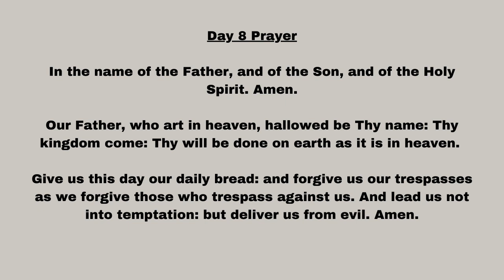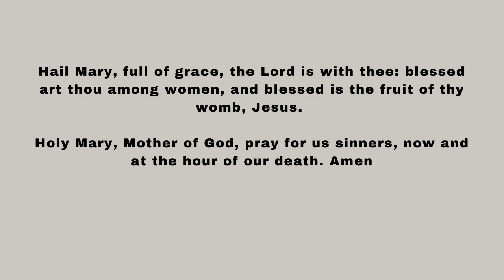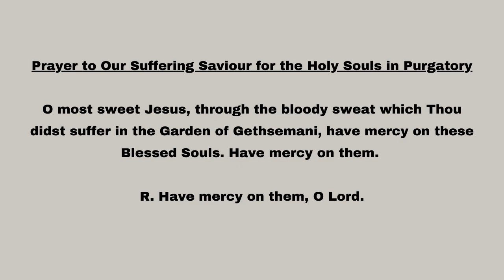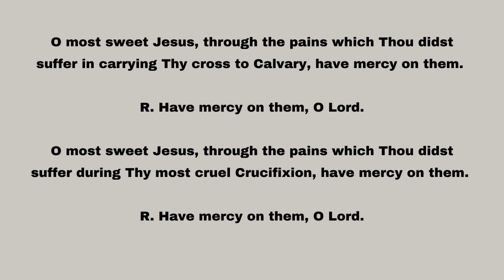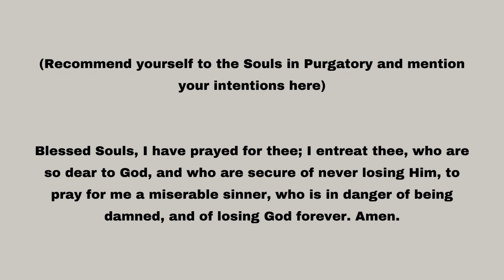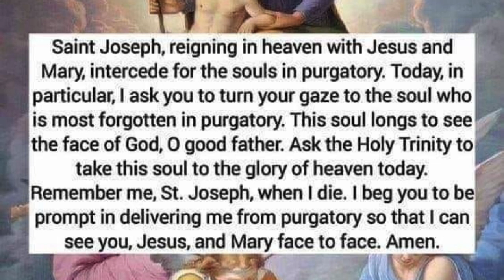NOVENA FOR THE HOLY SOULS IN PURGATORY-- DAY 8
The Novena for the Holy Souls in Purgatory was composed by St Alphonsus Ligouri and is generally prayed during the nine-day period leading up to All saints Day. The novena invokes a special prayer request from God through the intercession of the holy souls in purgatory.

Novena Dates: October 24- November 01